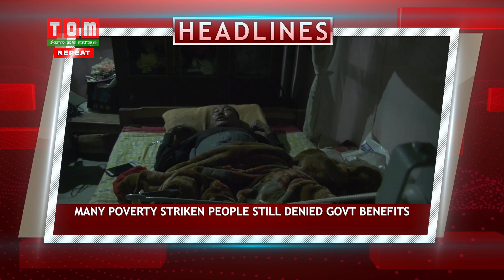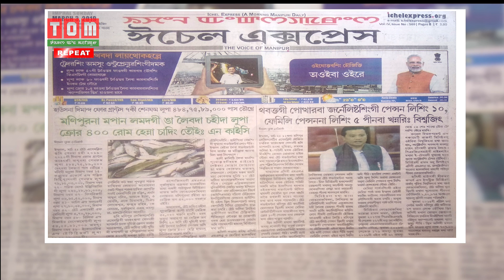TOM TV Manipuri NEWS 3PM 3RD MARCH - 2019, Anchor: BIDYAPATI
TOM TV Manipuri NEWS 3PM 3RD MARCH - 2019

Anchor: BIDYAPATI